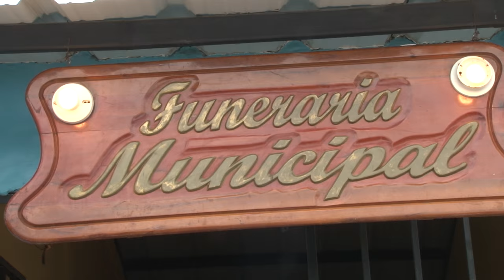Catamayo.-│Ayuda brindada al Sr. Chirioboga